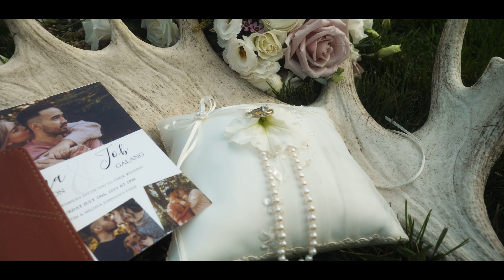Emma & Job Galang Wedding Trailer